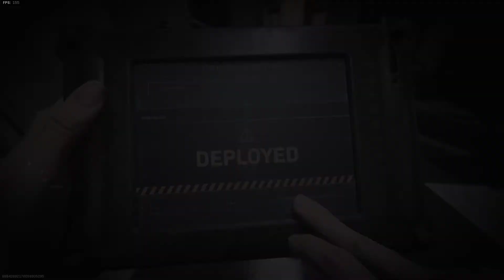St. Petrograd Map Season One Call of Duty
Besim3D_78